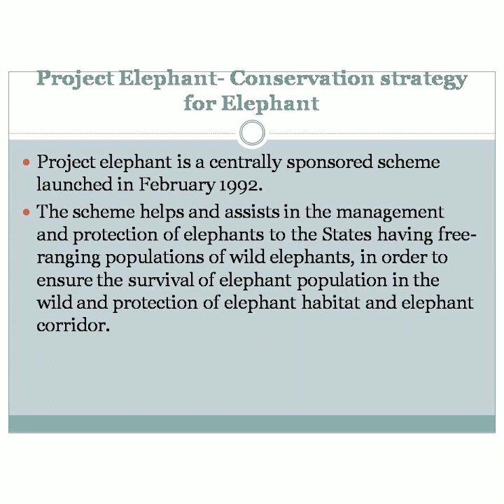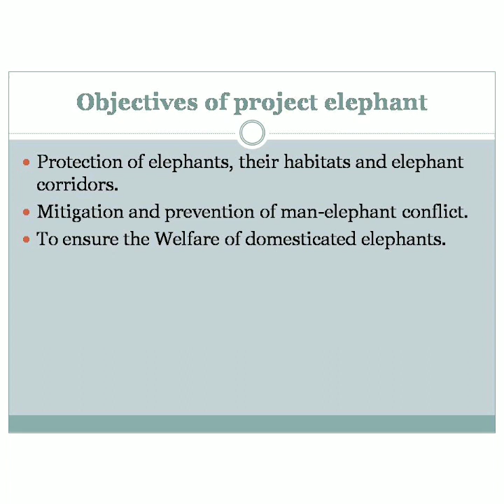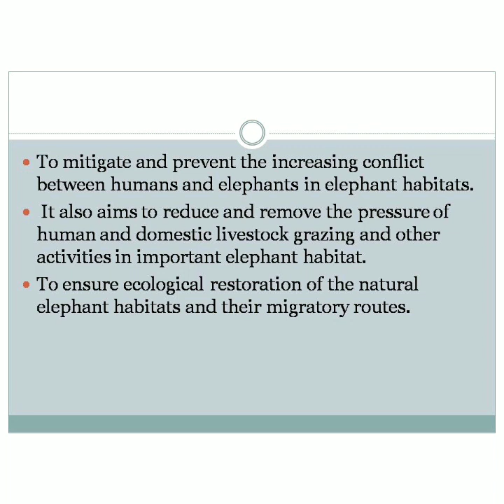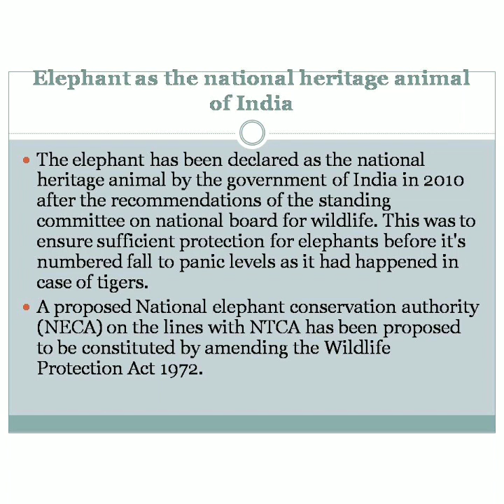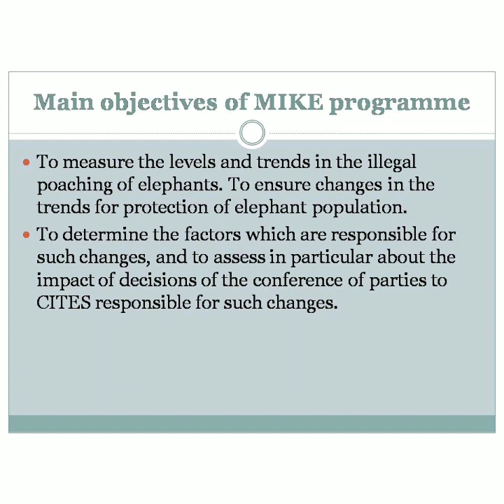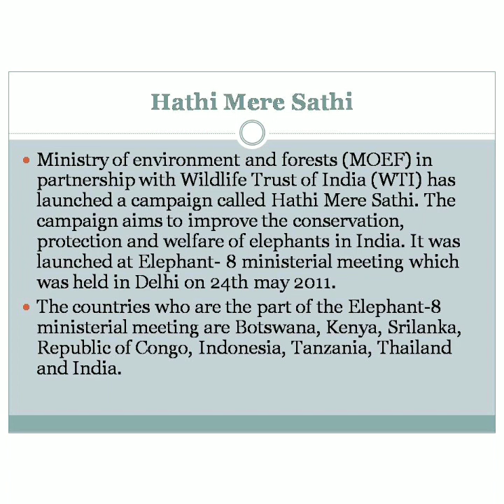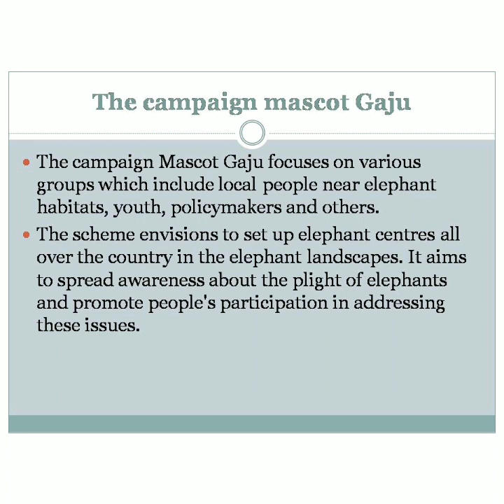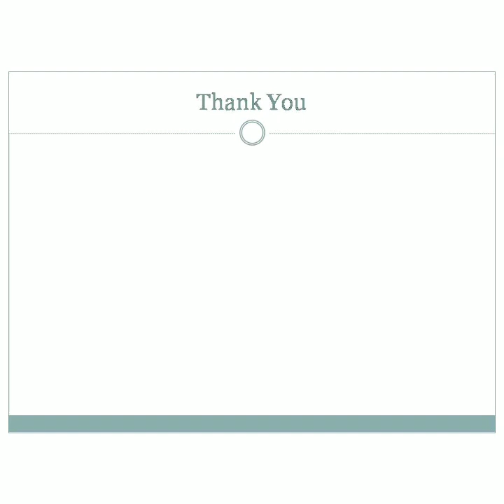Project Elephant | Elephant Reserves | Wildlife Conservation | Conservation efforts in India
this video contains information on Project Elephant and all important conservation measures related to protection and welfare of elephants such as MIKE (Monitoring of Illegal Killing of Elephants) Program), Haathi mere sathi, E-8 ministerial meeting, mascot gaju, etc.

I hope the video will benefit to all the students who are preparing for any kind of competitive examination especially UGC NET, UPSC and State Civil services.